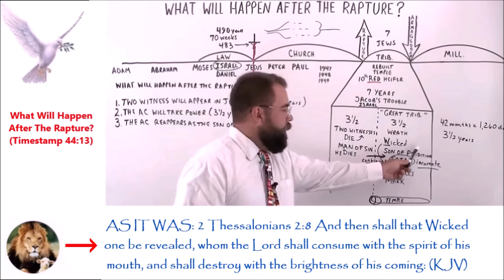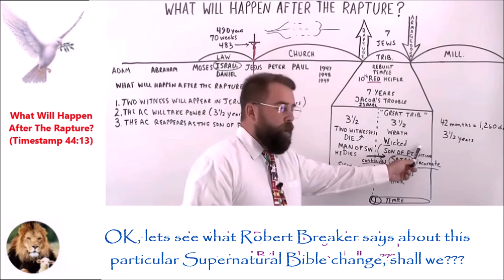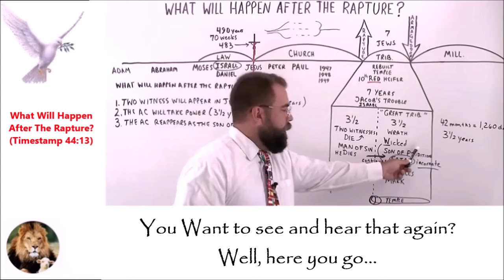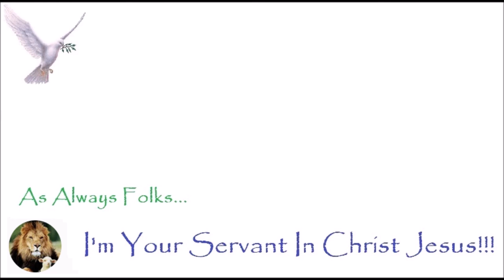Evangelist Robert Breaker's Visual Slip: Evidence of Supernatural Scriptural Shifts?!?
Some demon or the spirit of anti-Christ is using a supernatural eraser to take out crucial words. No doubt about it.

If you don't have Jesus as your Savior, don't you think now would be a good time???

One of the ways we finance this ministry:
Discover the best house plan services for your needs! 🌟
Find the perfect plan service for you - affordable, customized, and reliable. Get started now!

What Will Happen After The Rapture? (44:13)